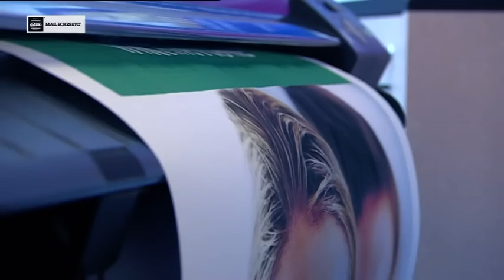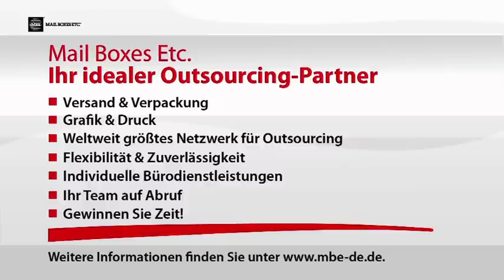MBE- Ihr idealer Outsourcing-Partner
Werden Sie jetzt Franchise-Partner bei MBE!